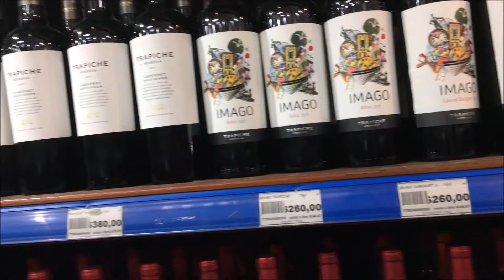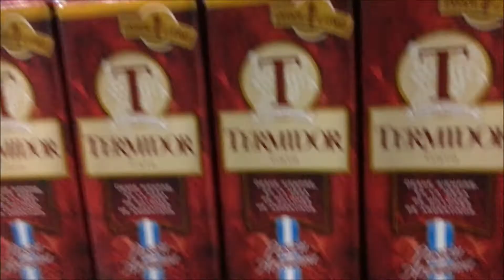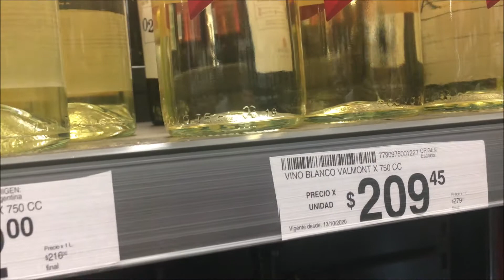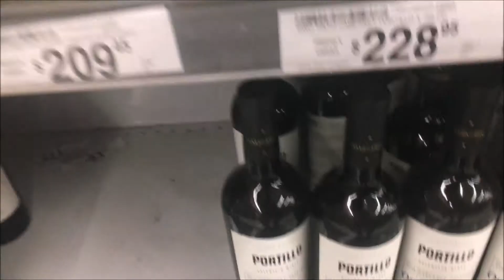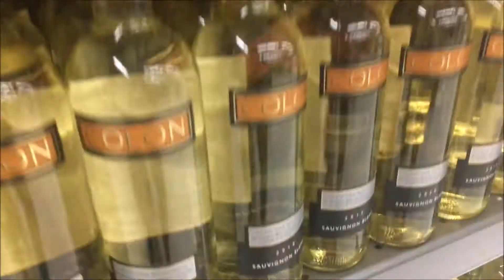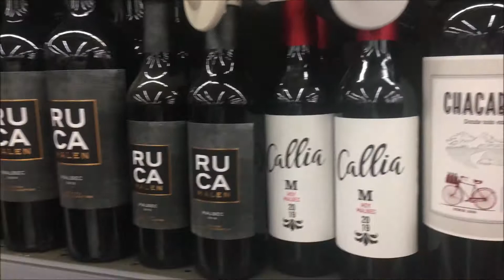Vinos ¿dónde es más barato? ¿fin de un mito? 🍷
Hice esta comparativa en Octubre del 2020 entre el Super chino "Los tres corazones" del barrio porteño de Caballito (Guayaquil 824) y el Carrefour de Hurlingham (Vergara 4121).

Supermercado
Vinos
Vino patero
Día del vino
Bodega
Vitivinicola
Viñedos
Viticultura
Marce Rienzo
Super chino
Carrefour
Termidor
Cafayate
Alma Mora
Rutini
Luigi Bosca
Latitud 33
Uvita
Sir Chandler
Pablo Imhoff
Luisito comunica
Sinpuntocom
Wine